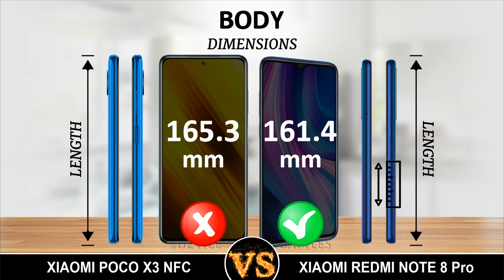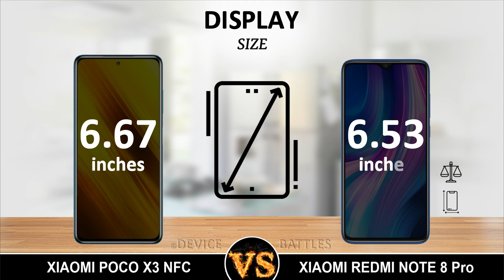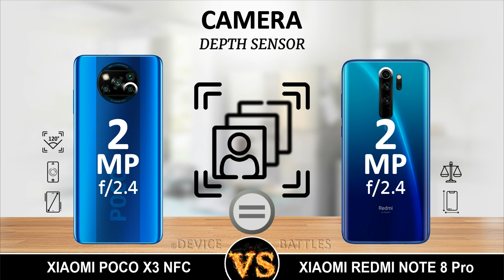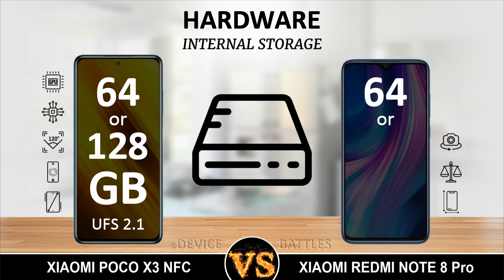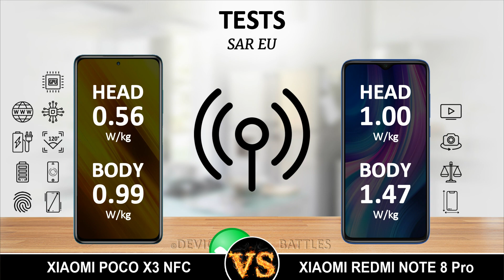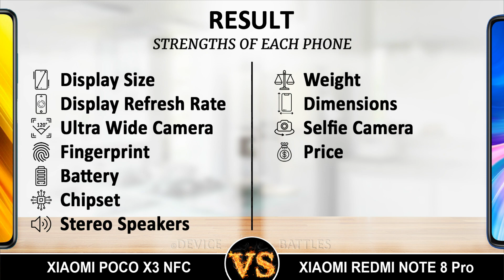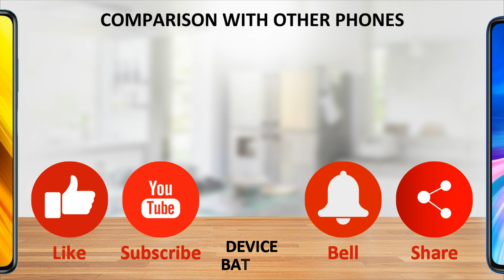Poco X3 NFC vs Redmi Note 8 Pro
And the Battery comparison of Xiaomi Poco X3 NFC and Xiaomi Redmi Note 8 Pro, Compare X3 NFC and Note 8 Pro, Battle of Poco X3 NFC and Redmi Note 8 Pro, Xiaomi Poco X3 NFC versus Xiaomi Redmi Note 8 Pro. You will know which phone is better for you.

Xiaomi Poco X3 NFC Compare, Xiaomi Redmi Note 8 Pro Compare, X3 NFC Camera, Note 8 Pro Camera, Poco X3 NFC Speed, Redmi Note 8 Pro Speed, Xiaomi Poco X3 NFC Pubg, Xiaomi Redmi Note 8 Pro Pubg, X3 NFC Gaming, Note 8 Pro Gaming, Poco X3 NFC Battery, Redmi Note 8 Pro Battery, Xiaomi Poco X3 NFC Comparison, Xiaomi Redmi Note 8 Pro Comparison. Find the Best Phone!

I compare the Xiaomi Poco X3 NFC and Xiaomi Redmi Note 8 Pro in terms of Dimensions, Body Materials, Display, Camera, Memory, Battery, Hardware, Operating System, Benchmark Results, Price, etc.

TIME CODES:
00:00 - INTRO
00:05 - COMPARED PHONES
00:13 - DISCLAIMER
00:16 - BODY
01:30 - DISPLAY
02:48 - CAMERA
04:04 - SELFIE CAMERA
04:30 - HARDWARE
05:57 - BATTERY
06:40 - OTHER FEATURES
07:14 - TESTS
08:00 - PRICE
08:21 - STRENGTHS OF EACH PHONE
08:53 - LIKE, SUBSCRIBE, BELL, SHARE